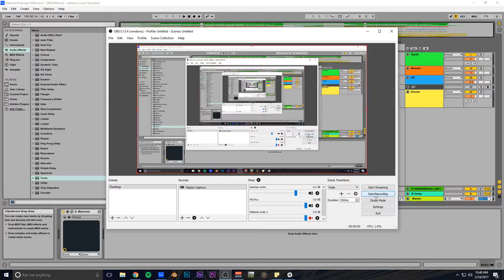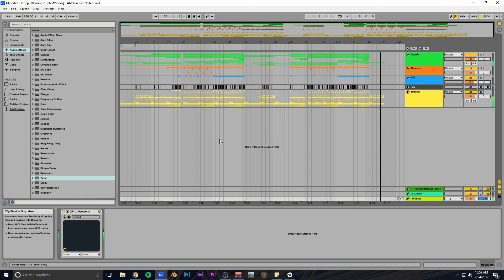[Melodic Dubstep] Ryan Devenney - *generic emotional song title* (Track from Scratch Finished Song)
I'm sick with the plague/flu so I'm just knocking these out while I can't do anything else.